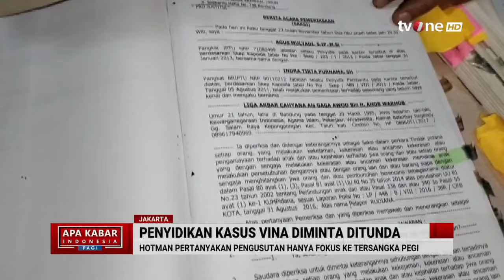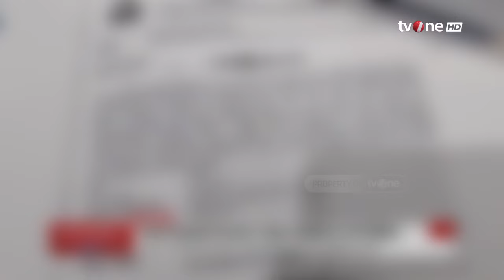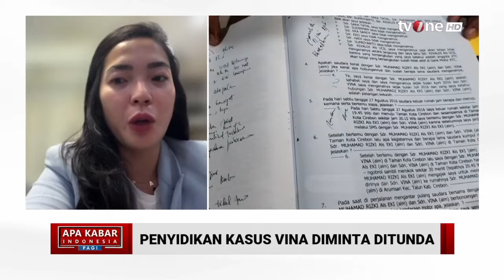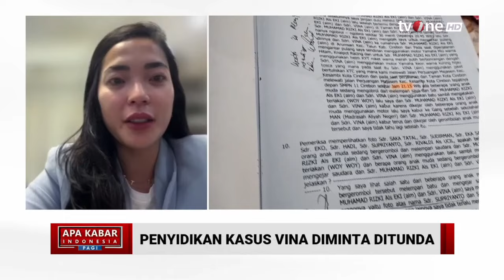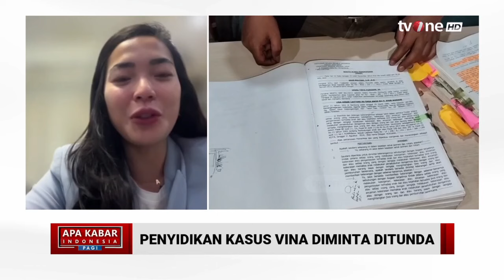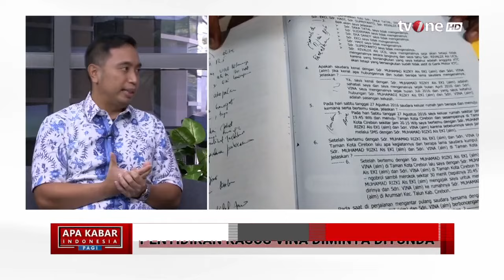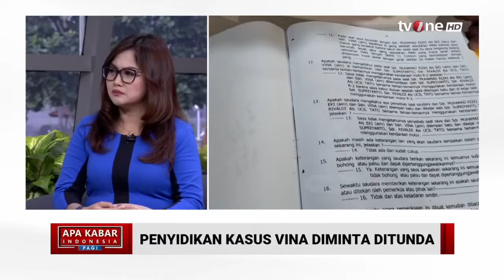Guna Ungkap Kasus Vina, Kuasa Hukum Keluarga Vina Minta Presiden Bentuk Tim Khusus | tvOne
AKIP, - Guna Ungkap Kasus Vina, Kuasa Hukum Keluarga Vina Minta Presiden Bentuk Tim Khusus | tvOne

Kuasa hukum keluarga Vina, Hotman Paris Hutapea, meminta polisi untuk menunda sementara penyidikan kasus pembunuhan Vina Cirebon dan Eki dengan tersangka Pegi Setiawan.

Hotman mengatakan, apabila kasus ini langsung dibawa ke pengadilan, maka motif dan fakta yang sebenarnya terjadi dalam kasus pembunuhan Vina dan Eki tidak akan terbongkar.

AKIP01

MSP01